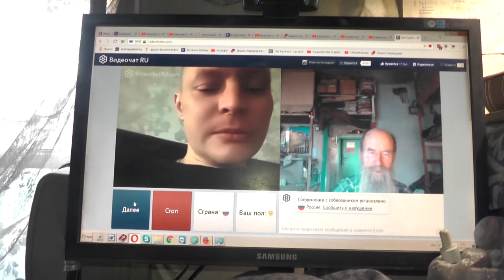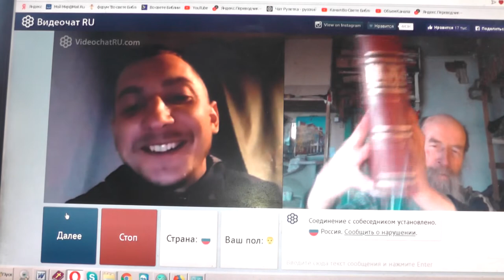№197. Мих.7:4 Лучший из них, как терн, и …хуже колючей изгороди, Май. 2019